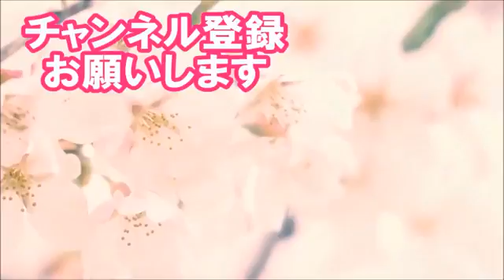【衆院選】ウーマン村本の選挙に行かなかった理由が〇〇すぎて炎上！「選挙に興味なかった俺たちが国民の総意」【政治のお話ch 】